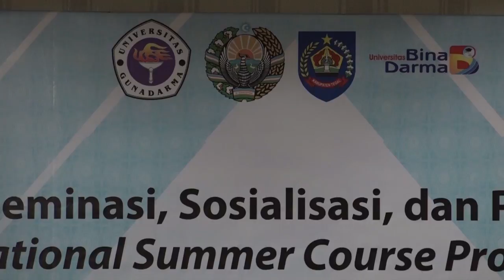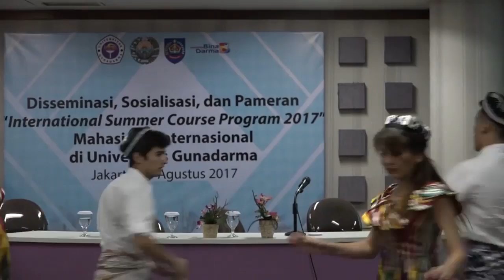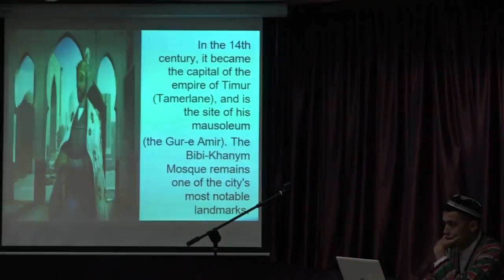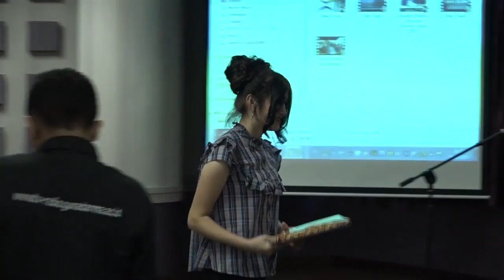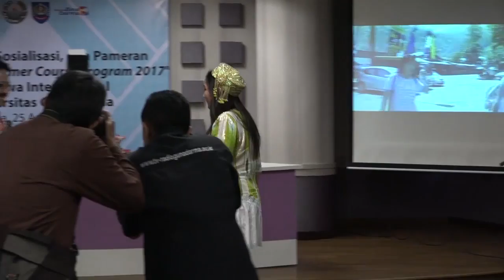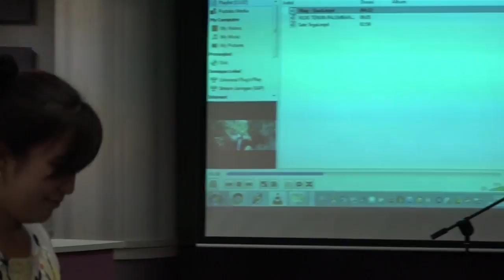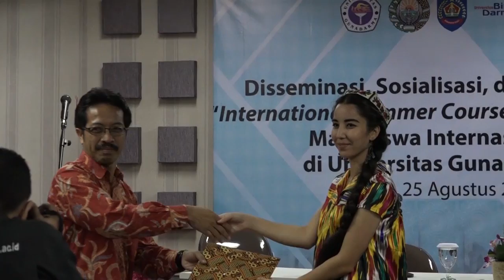Seminar Internasional Summer Course Program 25 Agustus 2017